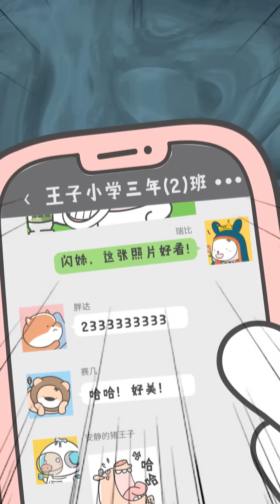【小狮子赛几】只要我不覺得尷尬，就永遠不會尷尬！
小獅子賽幾的YouTuBe 官方頻道
小獅子賽幾以腦洞大開的方式，講述賽幾等人不尋常的“日常”學習生活。